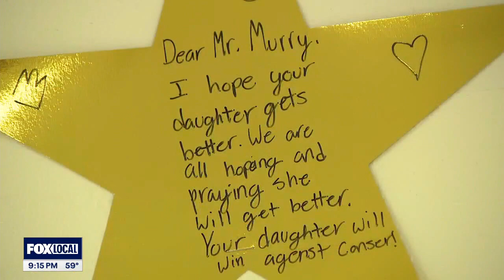Georgetown community shows support for pediatric cancer patients | FOX 7 Austin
The Georgetown comunity is rallying together to show support for pediatric cancer in the Georgetown Goes Gold basketball game on Friday night.